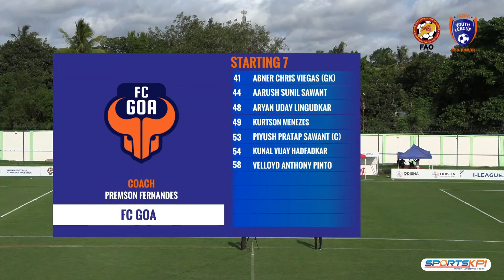Sub Junior Youth League | FC Goa vs BFC | Semi Final | Match Highlights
Match Highlights: Sub Junior Youth League
FC Goa vs BFC, Odisha

Catch the match highlights from the Semi Finals live streamed from Capital Arena stadium, Odisha!

Susbacribe to our youtube channel to receive updates on upcoming matches.